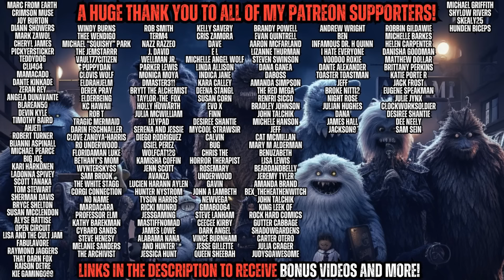I Stole a Purse - What was Inside Changed My Life FOREVER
Written by u/beardify on Reddit

Music By Myuu, Jesse Gallagher and Jimena Contreras from YouTube Studio library AND Michael "Squishy" Park